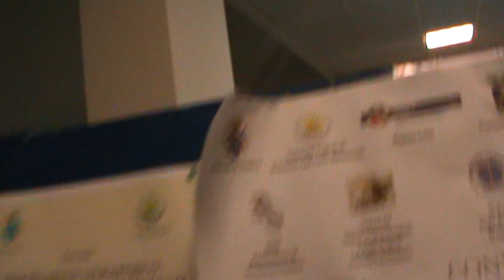Uniclam - Università di Cassino e del Lazio Meridionale